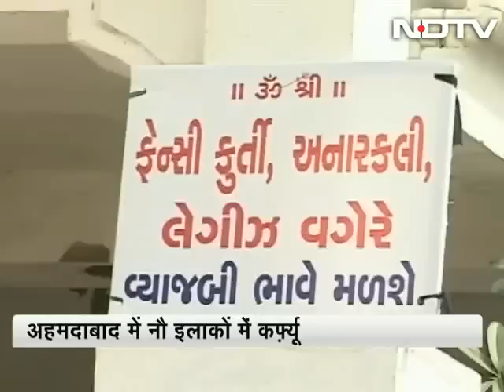Prime Time: Demand for reservation justified in Gujarat?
A massive show of strength by Gujarat's Patel community that is demanding reservations is led by 21-year-old Hardik Patel. It poses the biggest political challenge to the Gujarat government. A community that has been Prime Minister Narendra Modi's strongest support base now warns the BJP of consequences in elections. Is the demand for reservation justified? (Audio in Hindi)